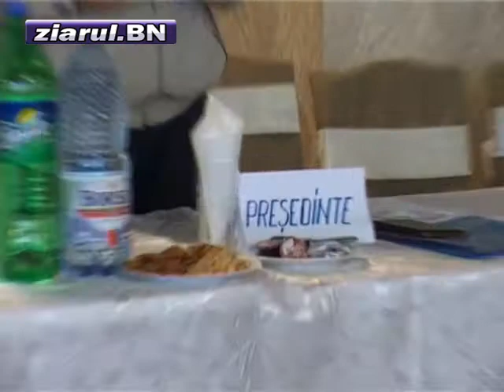primarii impotriva granicerilor